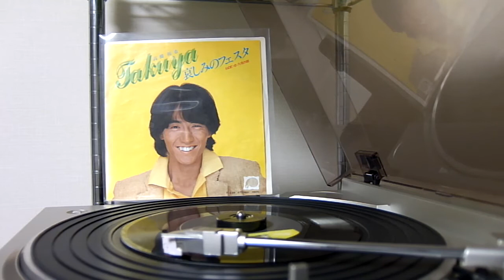哀しみのフェスタ / 六月の雨 (高橋拓也)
高橋拓也  1979年6月リリースのファーストシングルである「哀しみのフェスタ」のレコードのA面＋B面の再生シーン。